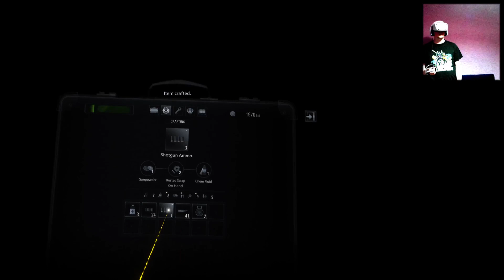PSVR2! Res Evil Village Part 17 Being chased by a drill man